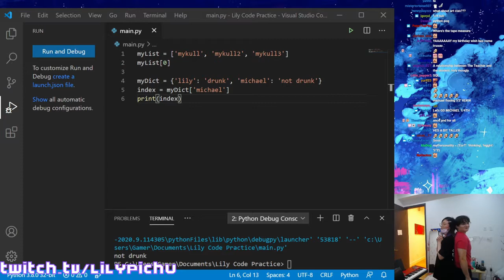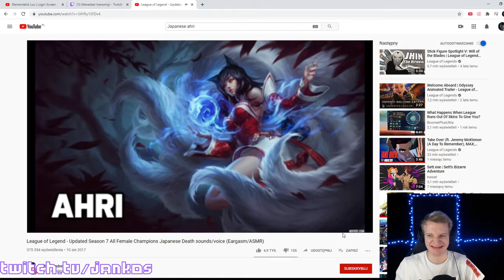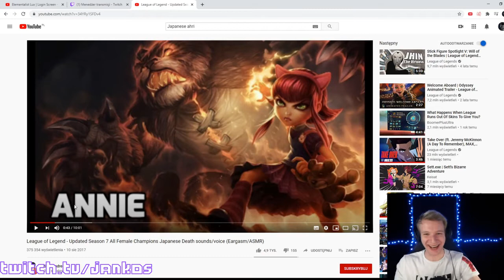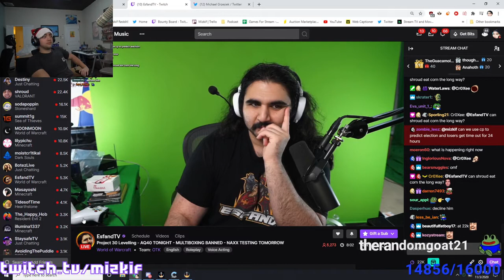Most VIEWED Twitch Clips Of The Day #7 (willneff, ludwig, sodapoppin, ...)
Behind every great daughter is a truly amazing dad
Michael Reeves humbly accept his height
Dropped Frames voting for their game of the year
Jankos kinda Sus
Although he's only making 10-20 cents from each shirt, Soda's sold enough that he made $3,600 in profit
Will talks about Hasan at the end of his stream FeelsStrongMan
xqc gets to the end
MurderCrumpet falls asleep in VR
airsoftphatty enjoys the view
Mizkif starts a feeding frenzy on duck stream
Ludwig joins the Conversation at the weirdest times.
Esfand asks Shroud a question
Mizkif is brought to tears while talking about his love for Maya